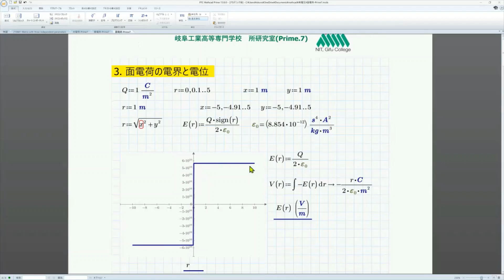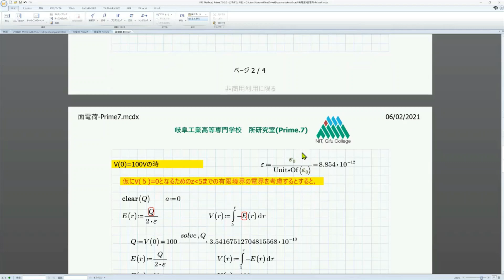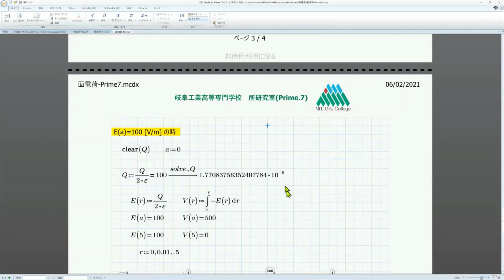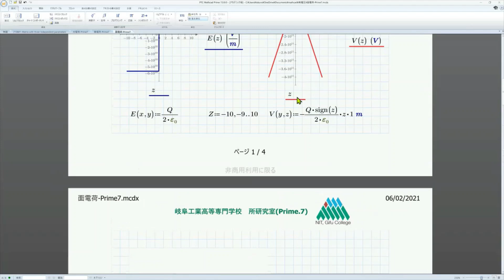Mathcad Prime 7 Plot-19 (Plot of electric field and potential made by surface charge. )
Plot-19 shows how to create a plot of electric field and potential created by surface charge. It also introduces how to solve the surface charge density and position by solving when either an electric field or a potential is defined. Prime6 worked well with assume, but in Prime7, substitute seems to work.

Use Mathcad Prime 7 to solve electrical circuit problems. It will also be a study of other engineering fields and mathematics. Visualize the meaning of formulas with graphs.